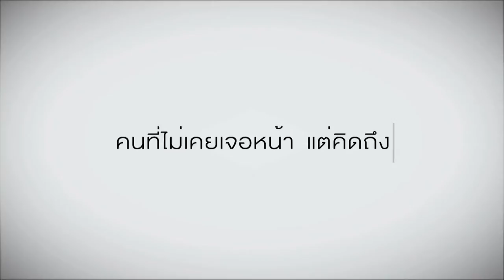True Asian HD (CH.233) - Hello Stranger (23-10-2014)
HELLO STRANGER "สวัสดี คนแปลกหน้า" Projectแห่งปี2014 ของค่ายTrue Fantasia โดย 12 STRANGERS เป็น 6 Singles ผ่าน 6 Short Films โปรเจคอุ่นๆ ที่ว่าด้วยความสัมพันธ์ ของผู้คน ในยุคสังคมก้มหน้า ในเชิงบวก และให้แรงบันดาลใจ ผ่านศิลปินในเครือ true สมทบด้วยพันธมิตรทางดนตรี เพื่อนพ้อง น้องพี่ ต่างค่าย รวมเป็น12 คนแปลกหน้า โดยมีการวางคู่ เล่นที่ประเด็นแปลกหน้าใน 6 ความสัมพันธ์ เป็น 6 duet Single ที่มีความหลากหลายของแนวเพลง ไอเดียของทั้ง 6 เพลงยังเป็นแรงบันดาลใจ ให้เกิดเป็น 6 Short Films ที่สร้างขึ้นจากเรื่องราวที่เกิดขึ้นจริงร­อบๆตัวเราอีกด้วย
ออกอากาศตอนแรก 23 ตุลาคมนี้ ทาง True Asian HD, True Thai Film, True Film Asia